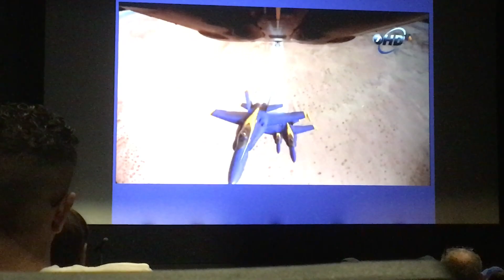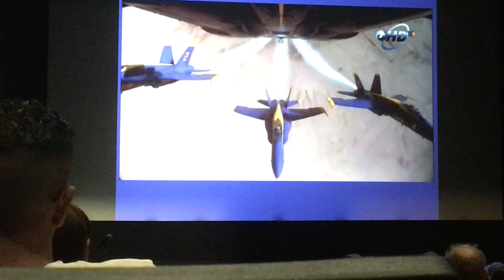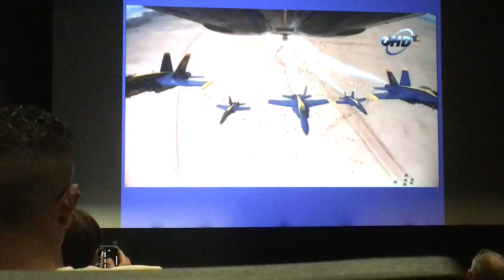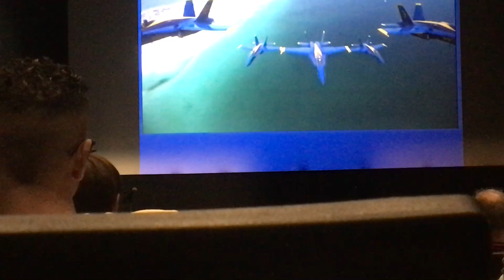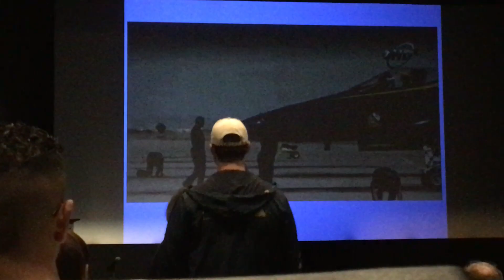Blue Angels Presentation 20220807 in Museum of Flights